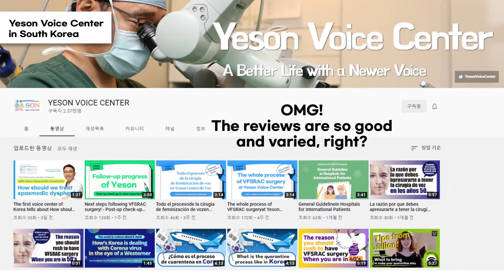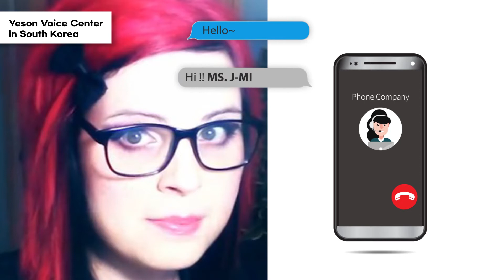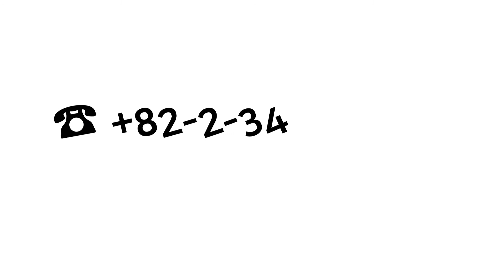J-Mi's story about VFSRAC surgery - "Is there a surgery that can feminize a male voice?"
Thank you J-Mi!

YESON VOICE CENTER
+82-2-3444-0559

Gangnam-gu Eonju-ro 874, Ssang-bong building 2nd level, Seoul, Korea